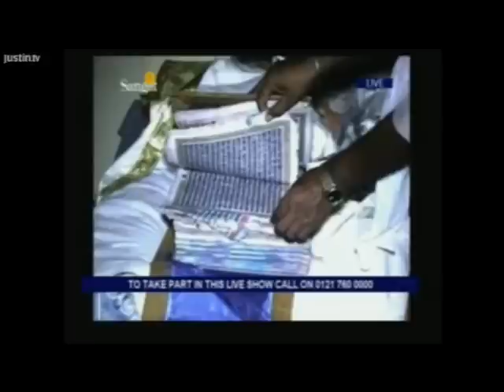Debate Shri Guru Granth Sahib Ji's Saroop insult Beadbi Udhampur Nalan Morinda Punjabi radio USA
Debate on Shri Guru Granth Sahib Ji's Saroop insult Biadabi by throwing them in Well at Udhampur Nalan Morinda at Punjabi Radio USA studio in california